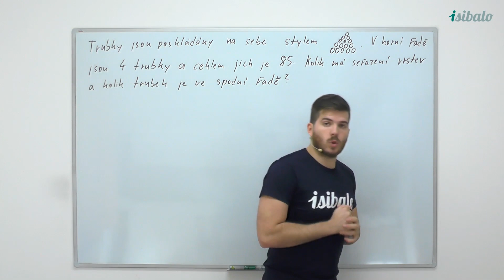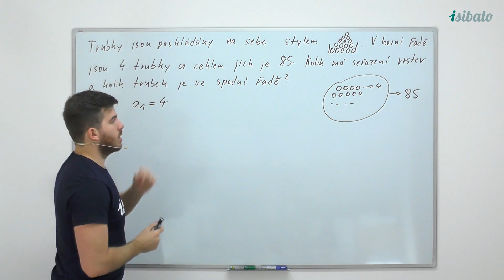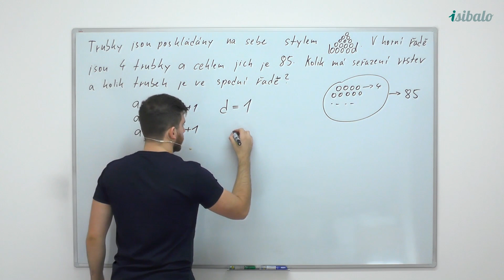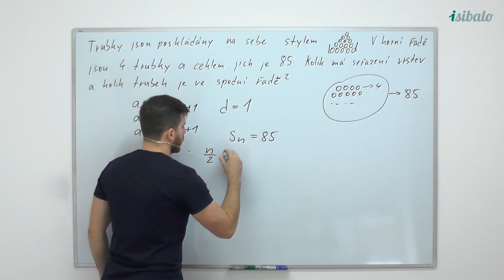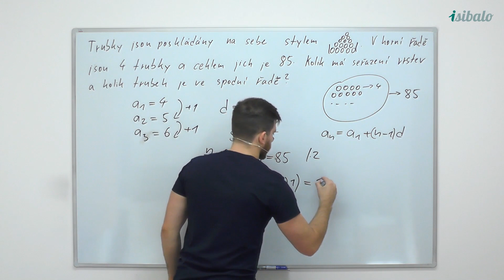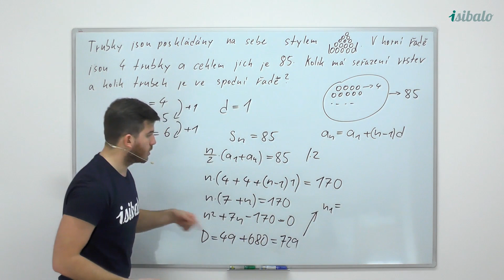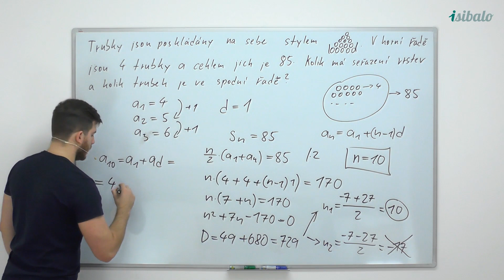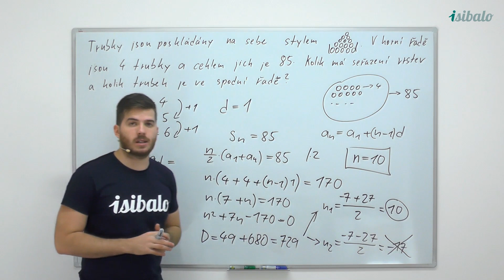14 - Příklady na aritmetickou posloupnost (MAT - Posloupnosti a nekonečné řady)